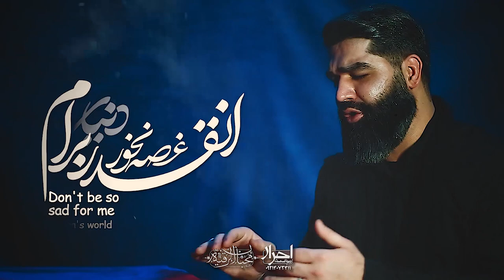نماهنگ آقای خونم | کربلایی مرتضی خادمی | فاطمیه 1401 | مداح تی وی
🛑 نماهنگ « آقای خونم  » از کربلایی مرتضی خادمی به همراه زیرنویس انگلیسی

🛑 Music Video “Master of my house” by Karbalei Morteza Khademi

🎥 نماهنگ آقای خونم

🎙️ کربلایی مرتضی خادمی

🎛️ مداح تی وی - Maddah TV

جهت هماهنگی و رزرو وقت با شماره زیر تماس حاصل فرمایید

نماهنگ استودیویی آقای خونم کربلایی مرتضی خادمی

Master of my house Music video by  Karbalei Morteza Khademi

تهیه شده در استودیو مداح تی وی

Maddah TV studio

🌐 اینستاگرام - Instagram